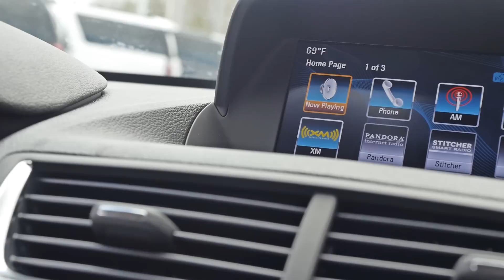2015 Buick Encore Review - Marty's Buick GMC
2015 Buick Encore Review - Marty's Buick GMC

Make the most of every opportunity that comes your way with the Encore. Fold-flat second-row seats help create more cargo space when you need it. Soft-touch materials make the interior as luxurious as it is flexible. And because you’re not always by yourself, available dual-zone climate controls help everyone feel comfortable. With the Encore, you can be ready to go at a moment’s notice.

From tight spaces to crowded streets, Encore fits in perfectly. The sculpted body makes you look effortlessly stylish. The available power moonroof keeps you comfortable, while optional Rainsense wipers activate without you having to do a thing — and that’s a wonderful luxury to have.

Because safety shouldn’t be a luxury, the Encore protects you in many different ways. Available collision-avoidance technologies like Rear-Cross Traffic Alert and Side Blind Zone Alert help watch out for you, and 10 air bags† come standard. You can drive confidently knowing the Encore has your back. In fact, the 2015 Encore has a 5-Star Overall Vehicle Score for safety† and was recently recognized as an IIHS 2015 Top Safety Pick.

In the Encore, it’s all about you. As it should be. Use your voice to play your favorite music or make hands-free calls on the Buick IntelliLink† system. And everything sounds sweeter with the Bose® premium seven-speaker audio system, optional on your Encore. Say hello to a ride as tech savvy as you are.